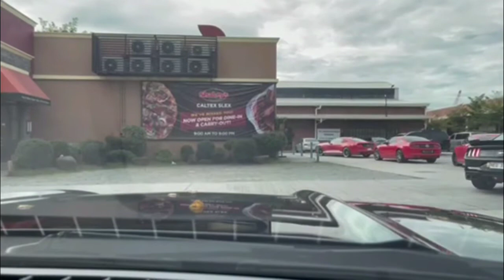LEMBERTS FARM Jan. 17, 2021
RMR FUN RUN Ibaan Batangas